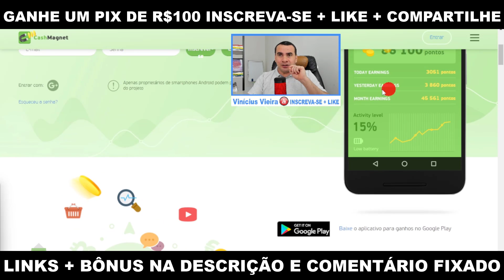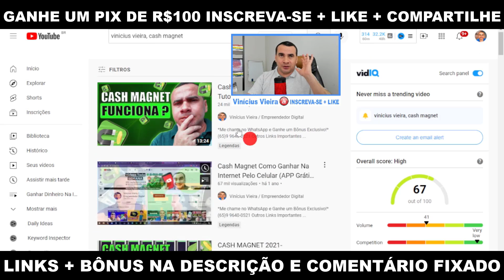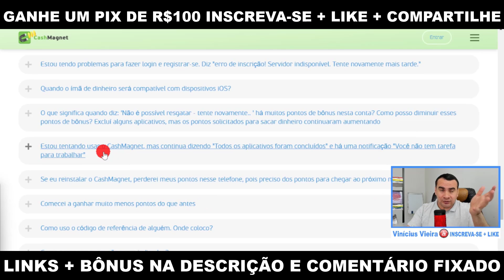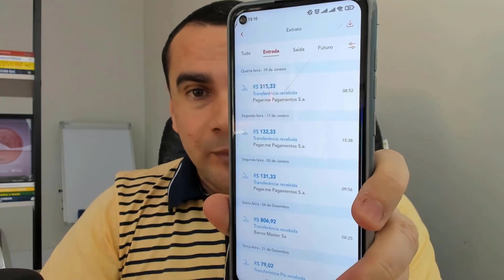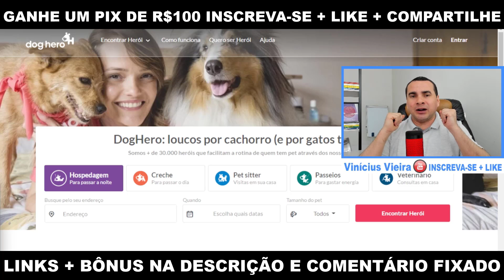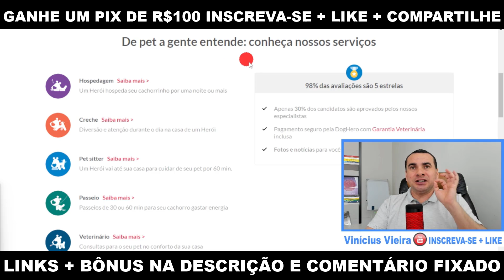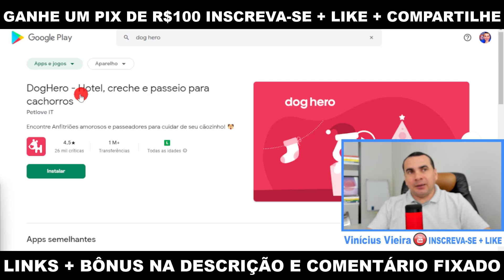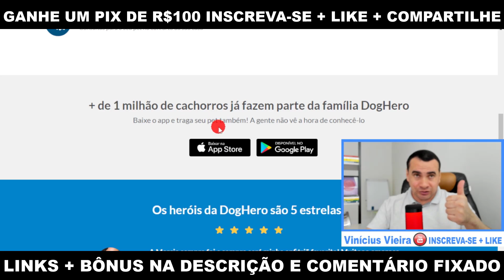Aplicativo imã de DINHEIRO R$ 13,99 por SEGUNDOS (PAGA TODO DIA) Ganhar dinheiro online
📢 𝐏𝐚𝐫𝐜𝐞𝐫𝐢𝐚𝐬/𝐃𝐢𝐯𝐮𝐥𝐠𝐚çã𝐨
👉Só chame se deseja fazer divulgação no canal!

⚡Descrição

Pesquisas frequentes;

-ganhar dinheiro;
-vinicius vieira;